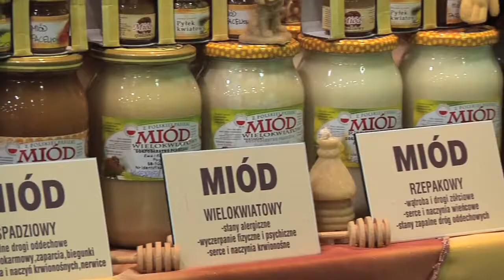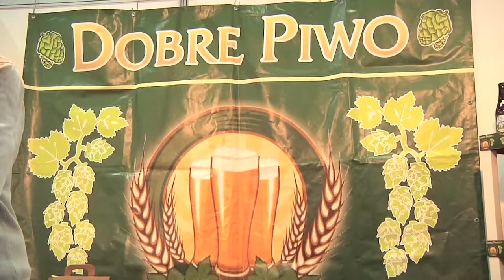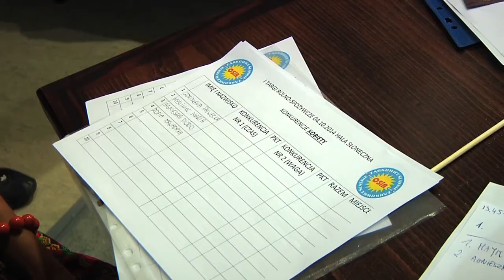I Targi Rolno-Spożywcze